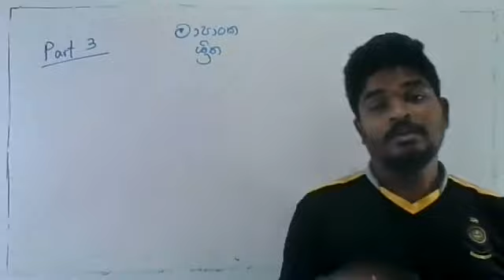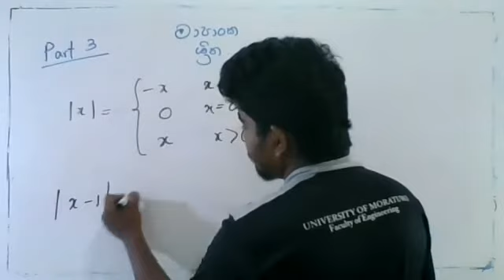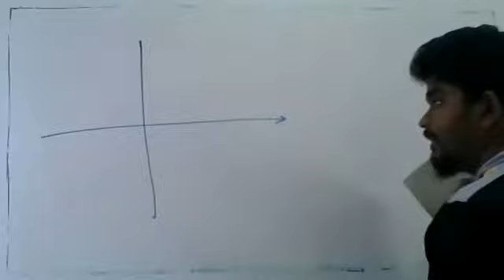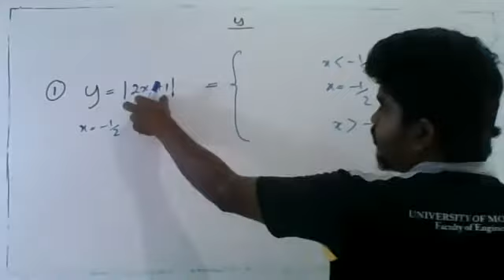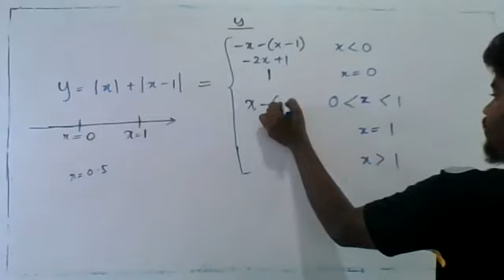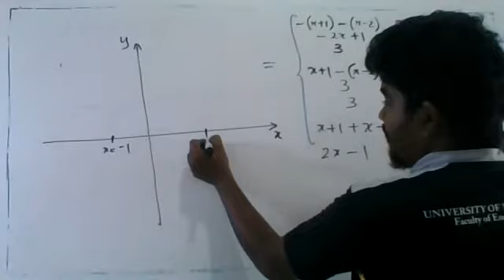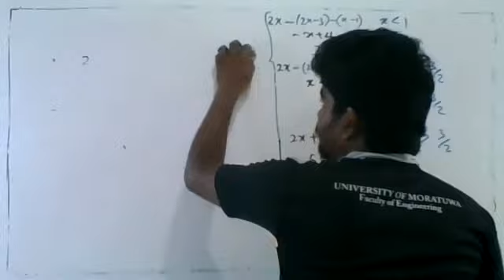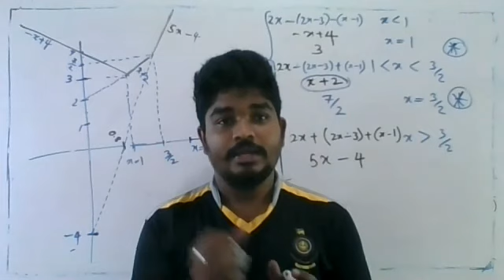සංයුක්ත ගණිතය( මාපාංක හා අසමානතා Part-3)|Combined Maths(Episode-12)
A/L Combined Maths